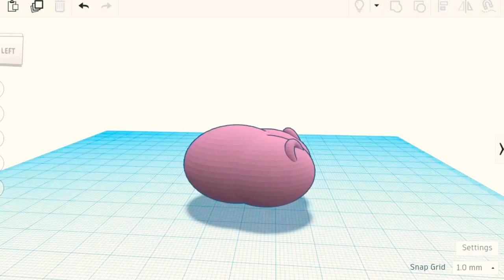Sculpt Timelapse: Heidi from Meet the Feebles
if you haven’t seen meet the feebles you’re missing out. This is the first part of a hopefully larger project, i was really happy with the way just this head came out. she’s going to become a hand puppet eventually, just need to paint the head and make the body